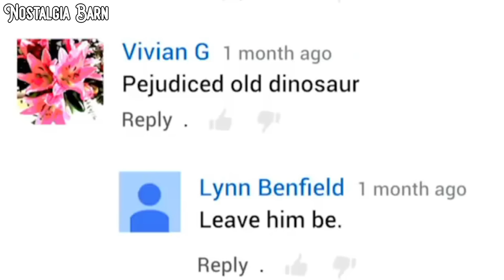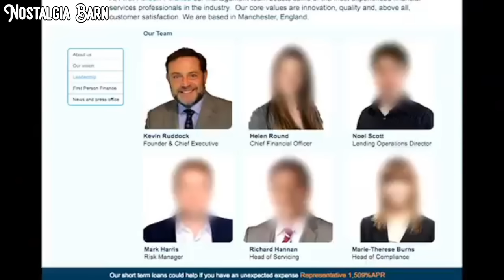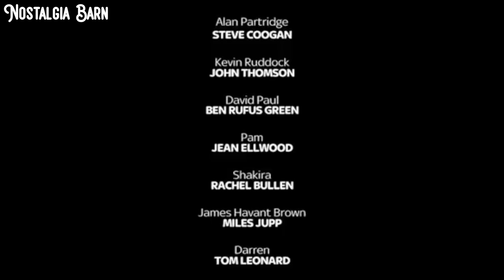Alan Partridge - Scissored Isle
Alan Partridge attempts to make amends after a controversial on-air incident. Leaving behind his comfortable existence and vast detached house, Alan heads to the north on a deeply personal journey of redemption. With his Land Rover and his dog, he journeys into an unreported Britain inhabited by the very people he had offended to ask whether, in this once united kingdom, a 'schasm' has formed - a schism or chasm, between the haves and the have-nots (or haven'ts).

From supermarket staff to payday lenders, disaffected street gangs to food scavenging 'freegans', Alan pledges to move among them; to understand them; to see the world through their eyes. And - God willing - along the way become a better citizen, a better man and a better, more sought-after broadcaster

Stars
Steve Coogan, John Thomson, Ben Rufus Green, Jean Ellwood, Rachel Bullen, Miles Jupp, Tom Leonard, Danny Rodley and more
Writers
Steve Coogan, Neil Gibbons and Rob Gibbons
Directors
Neil Gibbons and Rob Gibbons
Producers
Dave Lambert, Ted Dowd, Jon Mountague, Lucy Lumsden, Steve Coogan, Henry Normal and Faiza Hosenie
Company
Baby Cow Productions